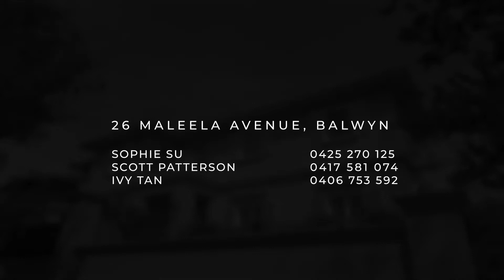26 Maleela Avenue, Balwyn